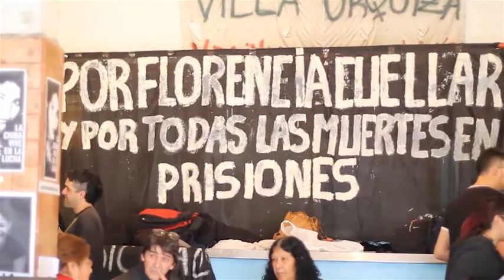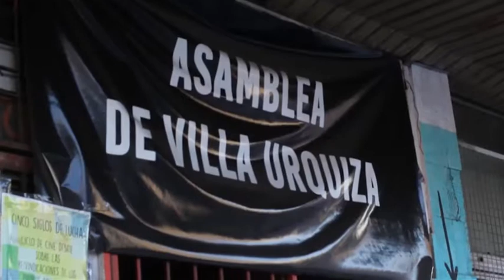[ANTV] Feliz Cumple China Cuellar: actividad Anticarcelaria ( 13 08 16 )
El pasado Sábado 13/08/16 se realizó una actividad conmemorativa por el que hubiera sido el cumpleaños número 27 de Florencia La China Cuellar, asesinada en la cárcel de Ezeiza en 2012.

La jornada se llevó a cabo en el espacio recuperado de la Asamblea de Villa Urquiza, contando con la presencia de numerosxs familiares de otras víctimas del aparato represivo estatal, artistas, abogadxs compañerxs, cooperativistas y feriantes. También se presentó el trailer del futuro documental sobre el asesinato de La China.

Abajo los muros de las prisiones, La China vive en la lucha.